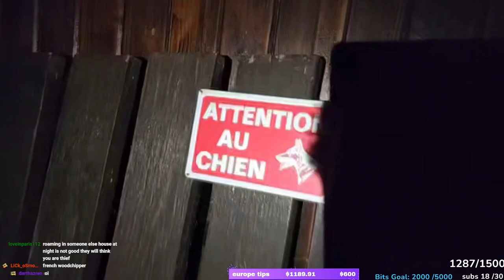Justketh becomes possessed at her dad's friend's old house, Barjac France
▬▬▬About me▬▬▬
I'm mixed (THAI - FRENCH) my native language is Thai, born and raised in Bangkok, Thailand.
Excited to show you the truth of Thailand that you can't really find in any travel guidebooks.

▬▬▬Published▬▬▬
2023, Apr 30 - 3:30 PM